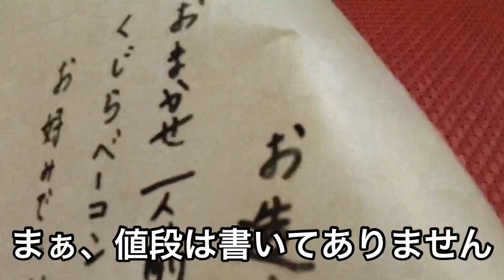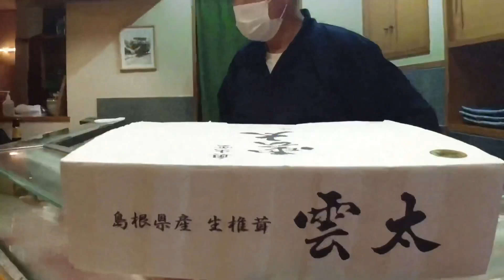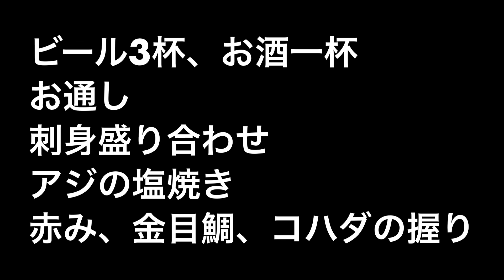【鮨中江】埼玉県川口市北原台にある寿司屋 創業32年ラブホテル街にひっそり佇む老舗寿司屋 ランチもちらし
■鮨中江

➖店舗情報➖

営業　　11時45分～13時30分
　　　　17時00分～22時00分

住所　　埼玉県川口市北原台３丁目１５−１２